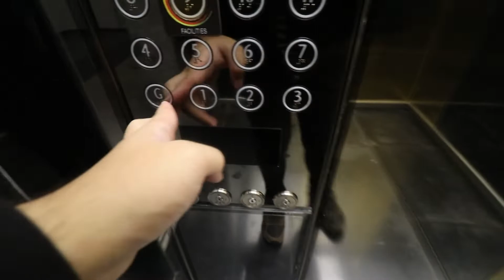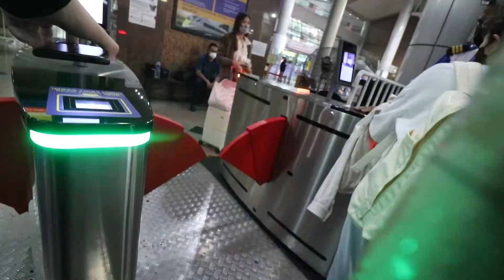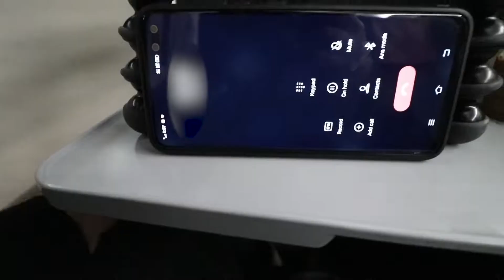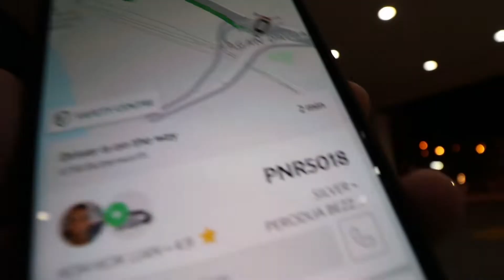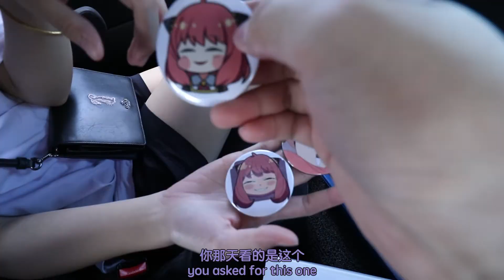[CHI/ENG] 驱使我旅行400KM回到老家的动力 | This thing made me travelled 400KM VLOG_24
CHI/ENG SUB IS AVAILABLE NOW

LIFE IS FUN SO I FILM IT